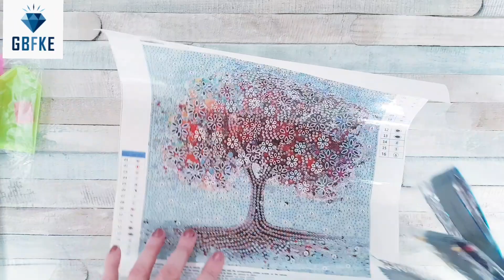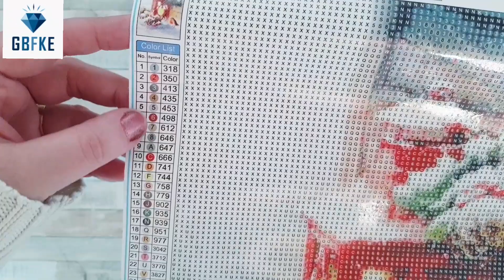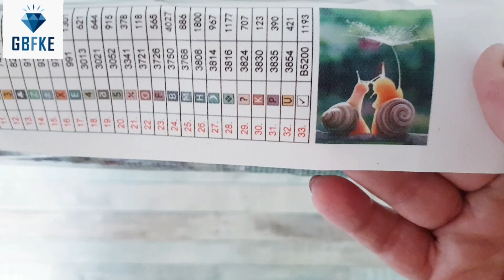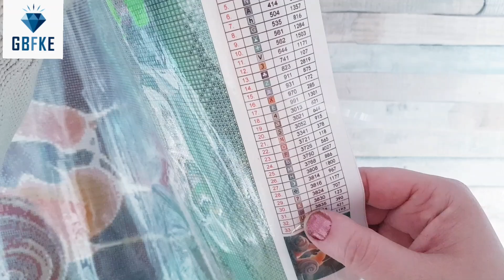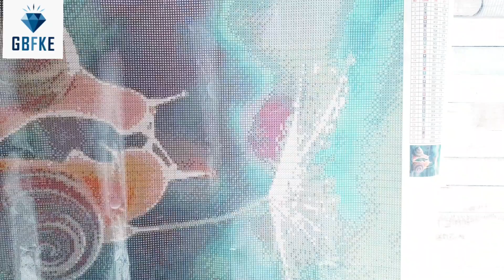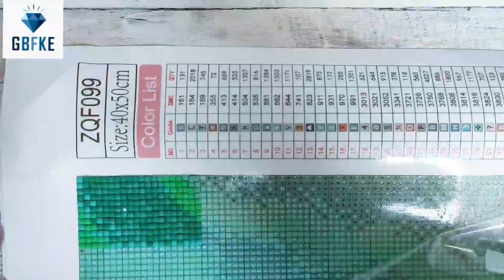Diamond Painting Unboxing / GBFKE / Kalendertürchen Nr. 21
heute habe ich für Euch ein paar wirklich schöne Bilder von GBFKE.com mitgebracht.
Bin wirklich positiv überrascht,  aber schaut selbst 🥰

Eure Heidi

Leider hat YT mir die Qualität auf 360 runter gesetzt